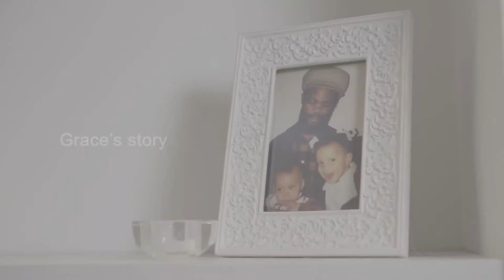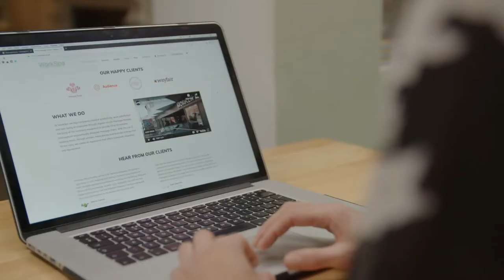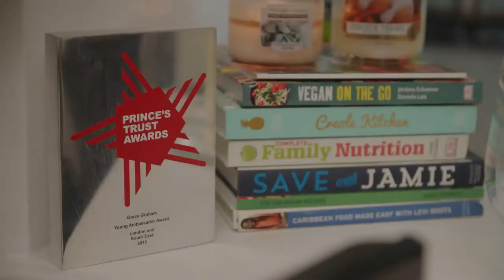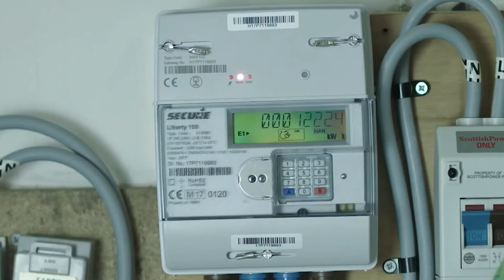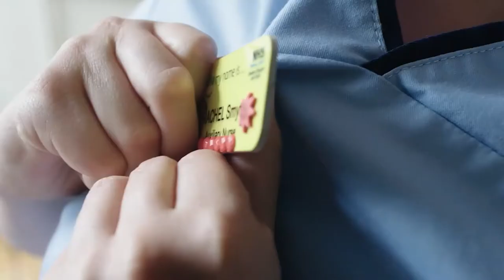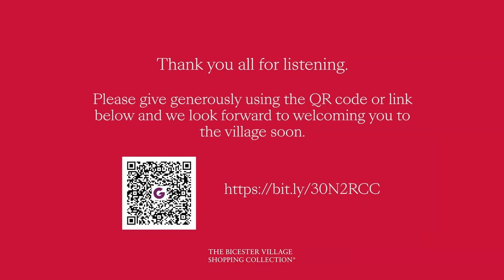The Brilliant Breakfast in aid of Women Supporting Women // Bicester Village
Join Annoushka Ducas MBE and Chrissie Rucker OBE together with upcoming entrepreneur Daisy Knatchbull, as they discuss what it takes to be a female entrepreneur hosted by Susan Bender, Stylist and Contributing Editor at British Vogue.

The panel discuss the secrets to getting ahead in the fashion and retail industries, along with tips for budding entrepreneurs. They also look back on their individual journeys and reflect on how the world of business has changed for women.

Being part of this inspiring discussion enables you to empower women and girls – a core mission of The Bicester Village Shopping Collection’s Do Good programme. Every penny raised will be donated to Women Supporting Women, an initiative of The Prince’s Trust, which is currently fundraising to provide transport, training and support for women. Now more than ever your help is sorely needed. The pandemic has exacerbated gender inequality, impacting the mental health, employment status and well-being of women all across the country.

If you wish to donate to what is such a worth cause, please do so via the JustGiving

To find out more about the brilliant work The Prince's Trust do visit their